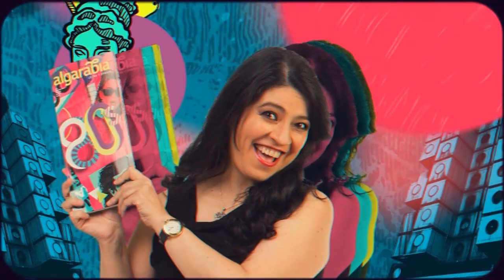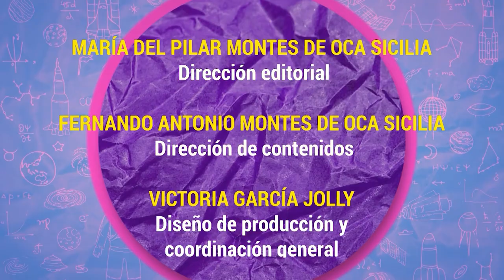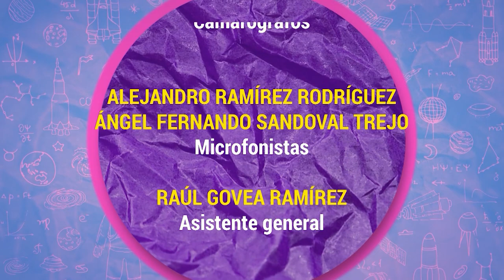Algarabía TV. Historia del rock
En Algarabía TV, Victoria García Jolly, María del Pilar y Fernando Montes de Oca enlistan las 25 caras del rock para explorar el origen y un poco de la historia de este género musical.

Monserrat Iglesias con el dato juvenil: el lápiz
Arturo Gallegos García con el dato científico: el carbono